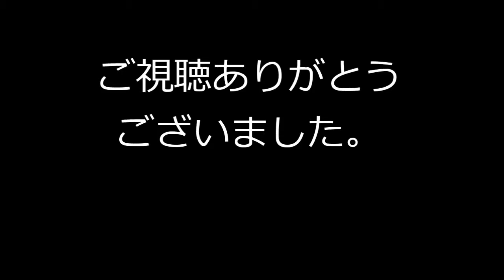東山線 一部区間運転見合わせによるアナウンスの変更 ※音声のみ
４月３０日に中村日赤駅にて発生した車両故障の影響で
名古屋～高畑、後に岩塚～高畑間が運転見合わせと
なりました。この影響で、運転している区間でもアナウンス
の変更があったので録音しました。途中で名古屋行き
から岩塚行きへ変更しています。
収録日時...２０１３年４月３０日　一社発７：３０頃
収録区間...一社→覚王山
車両...N１３１０号車
※急いで録音したので、最初の部分は雑音が
　 多いです